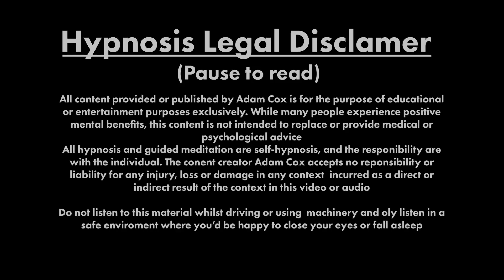Carpe Diem Hypnosis to Seize the Day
Adam creates a hypnosis session for you to make the most of the next 24 hours and enter a state of mind where you are grateful for your past, able to extract the wisdom from your experiences, and excited and enthusiastic for the future.

OFFERS

And finally, if you want to work with Adam on a one-to-one basis on hypnosis sessions, wealth coaching, or mentorship you can claim a discount of 20% using the coupon code podcast. This discount is valid till the 31st of December 2022.

ABOUT ADAM